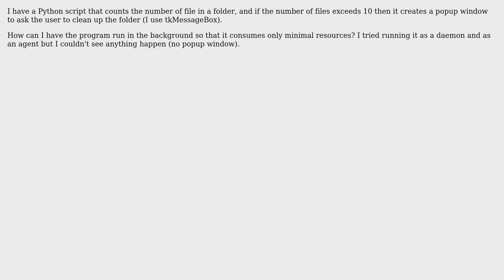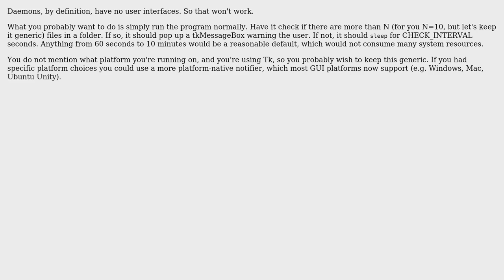Running Python script in background on Mac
With thanks & praise to God, and with thanks to the many people who have made this project possible! | Content (except music & images) licensed under CC BY-SA | Music | Images & others | With thanks to user user90593 user Jonathan Eunice and the Stack Exchange Network Trademarks are property of their respective owners. You are responsible for your own actions.